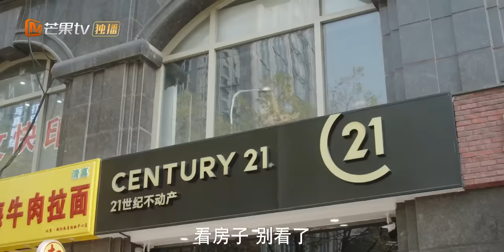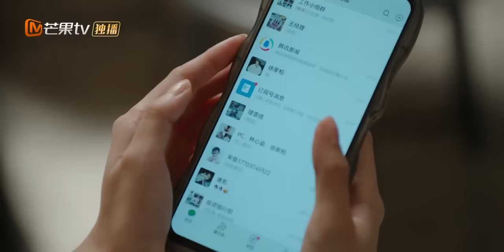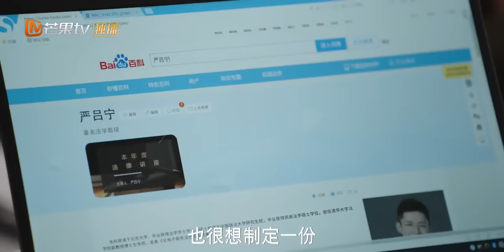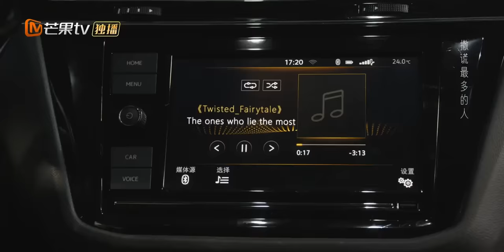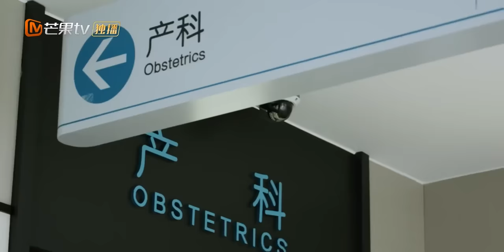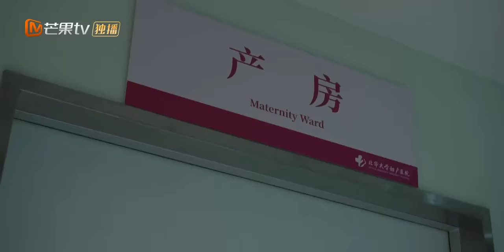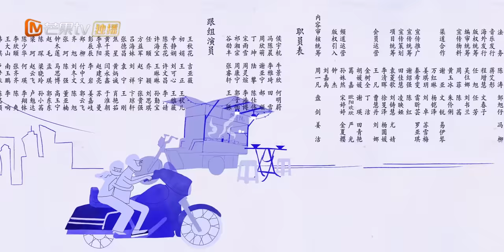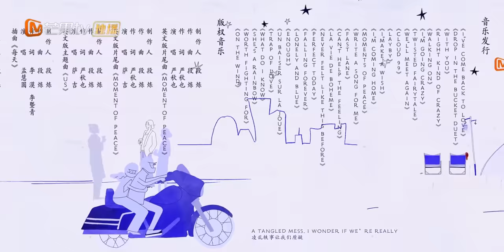【ENG SUB】《装腔启示录Fake It Till You Make It》EP10 唐影恋爱再次受挫，许子诠带唐影开房？｜MangoTV